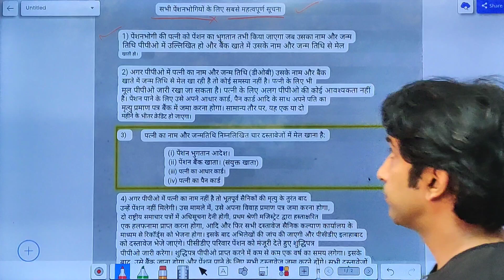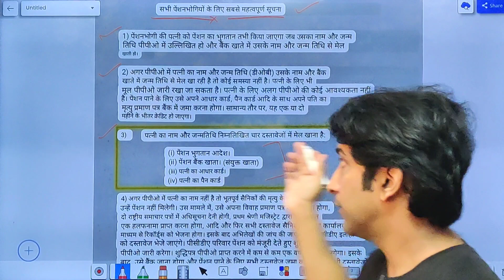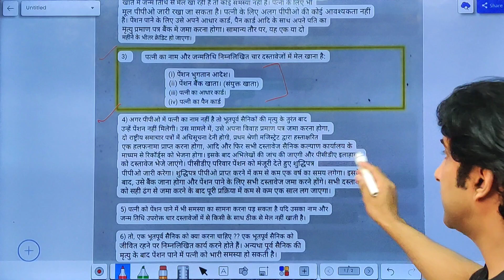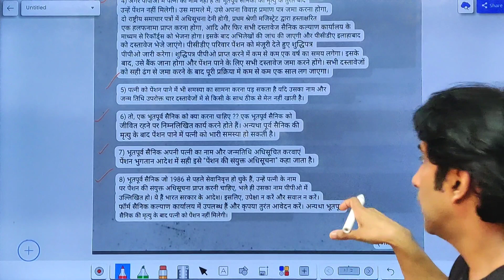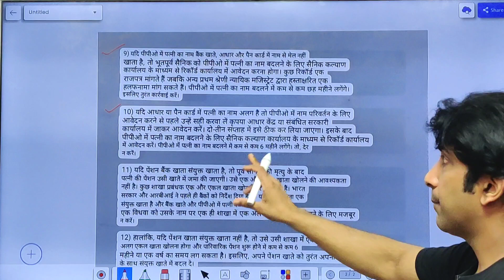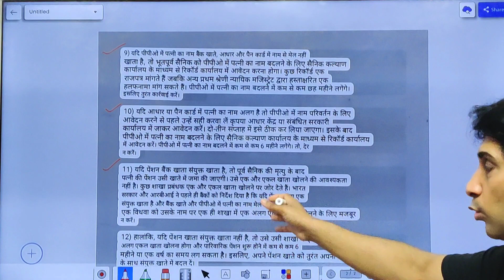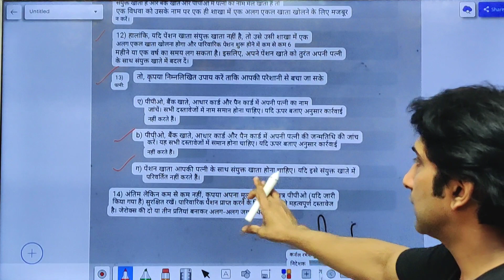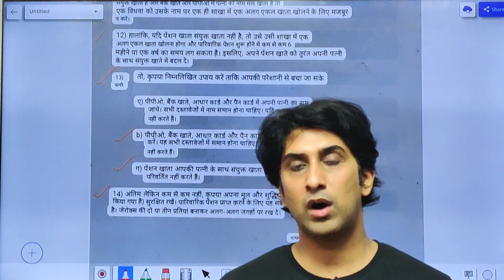डिफेंस पेंशनर्स और सेवारत जवानों के लिए एक महत्वपूर्ण जानकारी ताकि पेंशन लेने में दिक्कत न हो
Dosto maine es video mai aapko kuch important points samjhaye hai taaki aapko pension ya family pension lene mai problem nah ho. Samajhiye Saare Point's.  Dekhe poora video. I hope ye video aapko pasand aayega.

Pre 2016 ki calculation kaise kare notional pay ko lekar. aur notional pay kaise fixed kare video dekhe neeche

Pre 2016 ki calculation kaise kare pensioners ki aur family pensioners ki dekhe video

Dearness Allowance aur Dearness Relief mai kya difference hai. samjhe

 PPO kaise banta hai ??? dekhe video